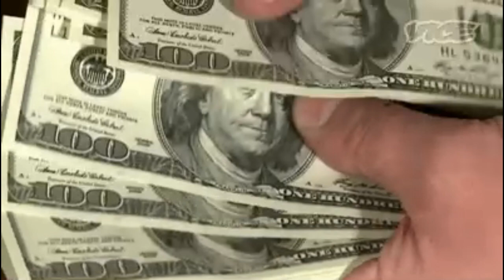Popculture Mechanic's TV Favourites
Looking at the Automan TV show